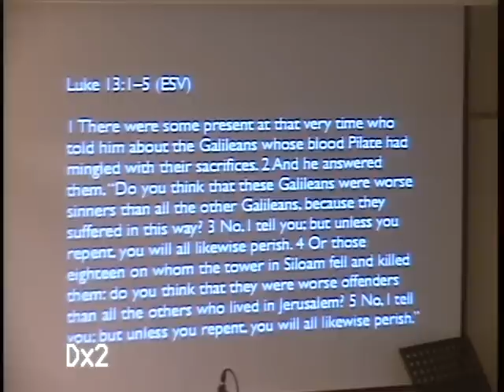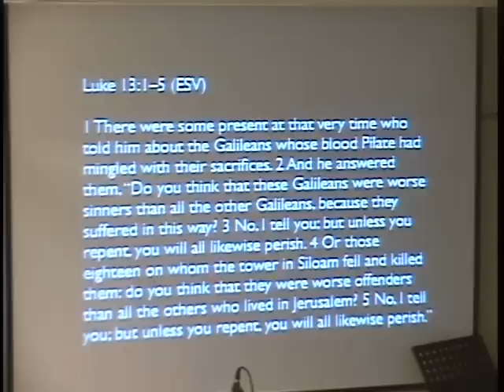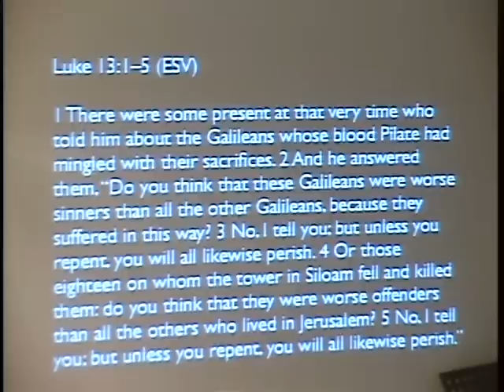taipeigracechurch20130224wmv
The Power of One   Luke 13  David Homer